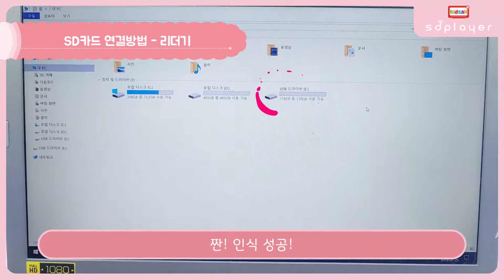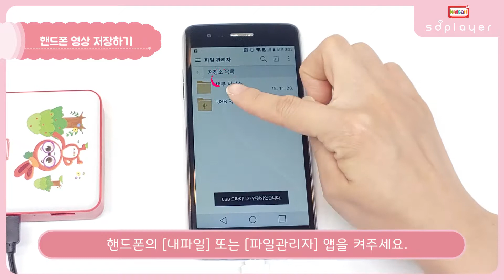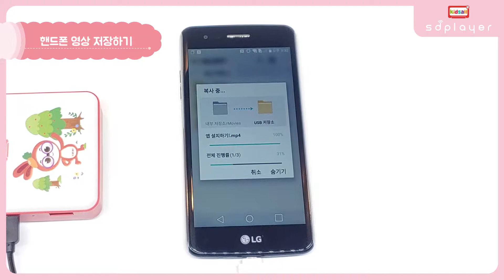키즈올 sdp 공 sd카드 이용방법